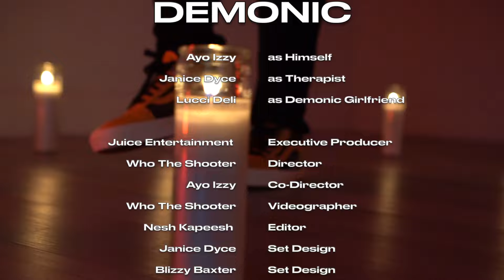Ayo Izzy - Demonic (Official Music Video)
Prod. by Yahwain
Mix/Master by Arthause Studio and Andre Chevolleau

Follow Ayo on IG @_ayo_izzy